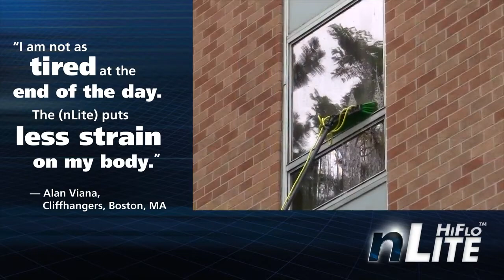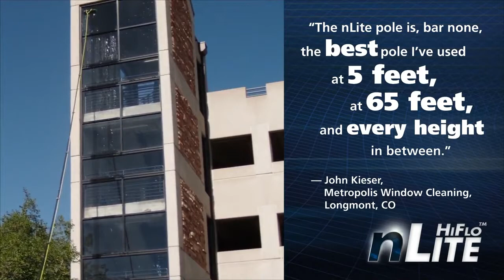Telescopic Poles for Cleaning Windows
Unger Telescopic poles for cleaning windows puts everything at arms reach..
For more details contact Cork Hygiene ltd